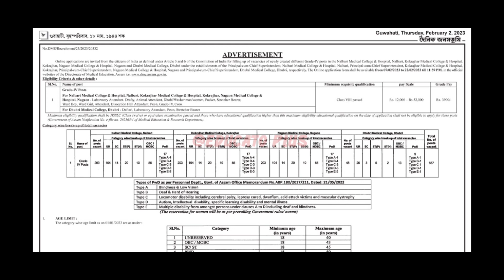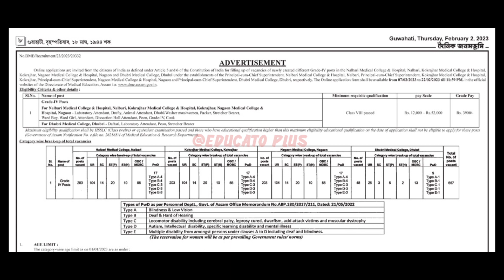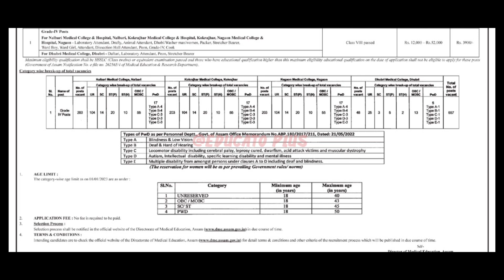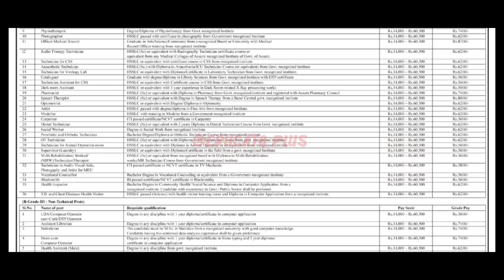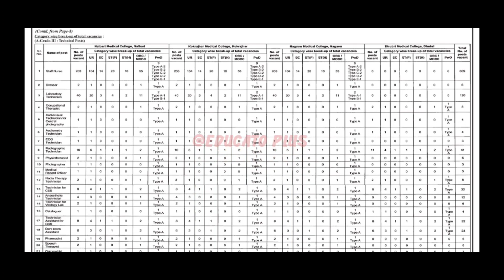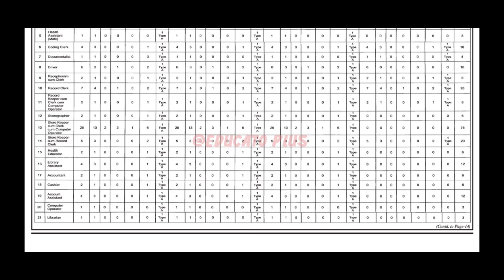বৃহৎ নিযুক্তিৰ বিজ্ঞাপন | 2400+ Post | Grade 3 & 4 | DME য়ে প্ৰকাশ কৰিলে বিজ্ঞাপন